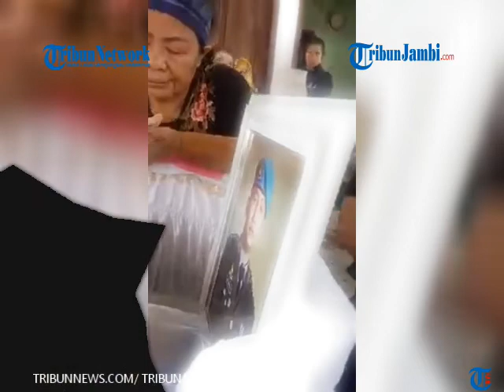Keluarga Terhibur Brigadir J Bisa Dimakamkan dengan Upacara Kedinasan Setelah Autopsi Ulang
TRIBUNJAMBI.COM-Brigadir Nofriansyah Yosua Hutabarat alias Brigadir J dimakamkan dengan upacara kedinasan pasca-autopsi ulang yang dilakukan di Jambi, Rabu (27/7/2022) kemarin.

Terkait itu, pengacara keluarga Brigadir J, Kamaruddin Simanjuntak menyebut pemakaman dengan cara kedinasan tersebut membuat sedikit luka orang tua meredam.

Kamaruddin mengungkapkan upacara itu sedikit menghibur orang tua. Meski ditinggalkan untuk selamanya namun orang tuanya tetap bangga kepada anak keduanya itu. (ste)